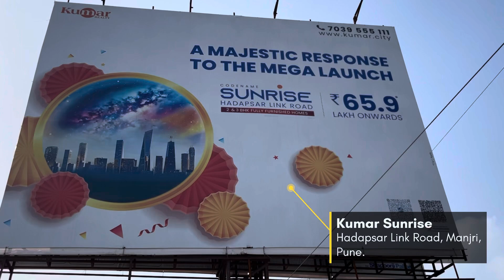Kumar Sunrise Sample Flat Tour and details , for Booking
Kumar Sunrise Hadapsar of Actual Location tour and Project overview along with Kumar Realty Hadapsar Link Road Project overview, plans, pricing

Kumar Codename Sunrise Project Overview
Project will be constructed on 140 acres of land parcel,  with 2 BHK & 3 BHK premium residences .

Codename Sunrise Hadapsar is located on Hadapsar Link Road, Hadapsar, Pune. It is a prime location, with easy access to the Pune Solapur Highway, Eon IT Park, and Cyber City. The project is also just a minute away from Hadapsar Link Road.

The internal amenities of Codename Sunrise Hadapsar include vitrified tiles, granite kitchen platform, SS sink, powder coated aluminium sliding window, and many more.

Here is a more detailed version of the location:

The project is located on Hadapsar Link Road, which is a major road connecting Hadapsar with other parts of Pune.
The project is also close to the Pune Solapur Highway, which provides easy access to other cities in Maharashtra.
Eon IT Park and Cyber City are two major IT parks located in Pune. They are home to many multinational companies and provide employment opportunities to a large number of people.

Kumar City Sunrise External Amenities
Clubhouse
Gymnasium
Swimming Pool
Jogging Track & Many More

Kumar Sunrise Hadapsar Link Road project has 2BHK, 3BHK,  premium residences with -
2 BHK - (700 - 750) sq ft
2t BHK - (1000 to 1050) sq ft
jodi flats

Codename Sunrise Prices & its details can be found in the price section & Kumar City Hadapsar brochure can be downloaded from the link mentioned below.

If you have any queries related to pricing, plans, offers, booking process or want to do a site visit, you can click on the link mentioned in the description.